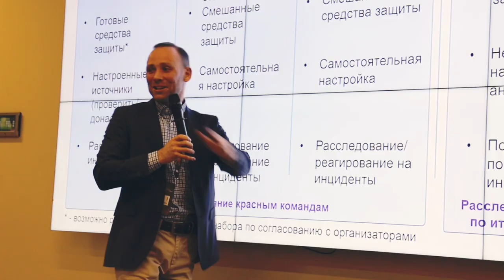Информационная безопасность банков — 18 апреля 2022 года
Самые актуальные вопросы ИБ в банках, прямое общение с представителями регуляторов и кулуарные разговоры «без галстуков» — смотрите короткий ролик о том, как проходила конференция «Информационная безопасность банков»!

18 апреля 2022 года в Москве в Цифровом деловом пространстве состоялась конференция «Информационная безопасность банков». Программа мероприятия включила пленарную дискуссию с участием регуляторов, 3 потока деловых выступлений, круглые столы и оживленные обсуждения — всё самое интересное для профессионалов в области информационной безопасности финансовой отрасли.
На конференции присутствовали свыше 800 участников, в том числе более 400 представителей банков. Участники прослушали 34 доклада на самые злободневные темы: реальность в условиях санкций, решения для импортозамещения, практика проведения киберучений, стратегии управления киберрисками, безопасная разработка банковских продуктов.
Кроме этого, на двух этажах площадки прошла выставочная программа: более 20 отечественых вендоров и интеграторов демонстрировали свои лучшие решения по кибербезопасности и представляли востребованные в современных условиях новинки. Специалисты отрасли смогли за один насыщенный день получить самую важную информацию и разобраться в том, как организовать киберзащиту финансовой организации в изменяющихся условиях.
А в завершение дня для всех, кому так не хватало атмосферы Уральского форума, грянула After Party — тёплая дружеская встреча в неформальной обстановке с «уральским» колоритом. На один вечер в самом центре Москвы участники смогли проникнуться «духом Урала» и пообщаться с коллегами в неповторимой обстановке!

Организаторы конференции: Медиа Группа «Авангард» и Ассоциация «Россия».
Мероприятие состоялось при участии Банка России, ФСТЭК России, ФСБ России, Минцифры России.
Стратегический партнер: «Ростелеком-Солар». Официальные партнеры: Positive Technologies, «Информзащита». Партнеры конференции: компании «Лаборатория Касперского», «С-Терра СиЭсПи», «АКТИВ», Angara Technologies Group, ARinteg, «Цифровые решения» (НПП), «Инфосистемы Джет», «ДиалогНаука», AKTIV.CONSULTING, «КРИПТО-ПРО», FBK CyberSecurity, ICL, «АйТи БАСТИОН», «Гарда Технологии», BI.ZONE, «Дейтерий», Spacebit.
Партнеры выставки: R-Vision, NGRsoftlab, ГК Infowatch, Cyberpeak, SafeTech, «Новые технологии безопасности», «Аладдин Р.Д.».